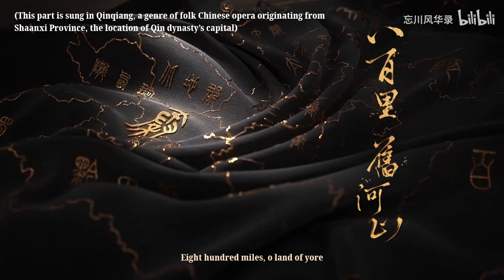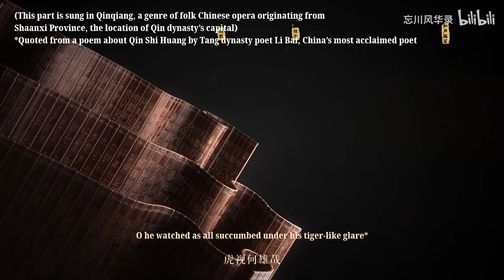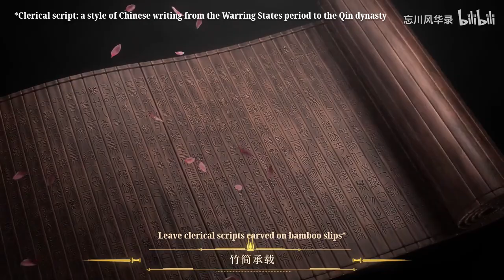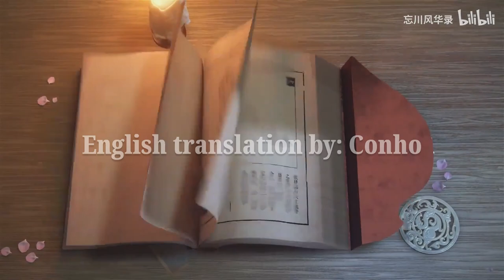《始见千秋》Engsub (忘川风华录) Qin Shi Huang's Song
This song is about Qin Shi Huang, China's first emperor, the one who united China after the Warring States Period, and the creator of the Great Wall. The song is one of the many songs from the Chinese online game Dream and Lethe Record.

Dream and Lethe Record is an online Chinese game where players are immersed in a fictional universe where all characters are historical figures of ancient China. In an effort to advertise the game, they have released multiple amazingly written songs about many game characters. Since all game characters are historical figures, these songs, in essence, become songs about real historical figures' lives and accomplishments, which is a great draw for history lovers as well as Chinese who are proud of their history.

This song is one of my favorites, since it's about one of the most important rulers in Chinese history. The lyric is a mixture of Classical and modern Chinese, so it's extremely hard to translate, so please go soft on me if there are any mistakes...